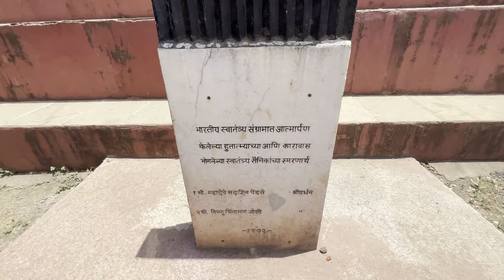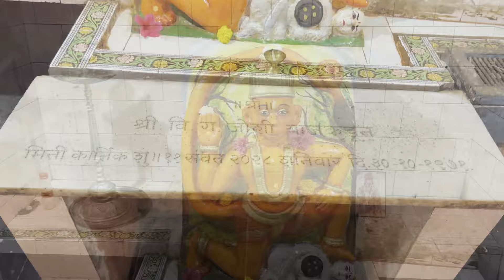Somjai Devi Mandir & Laxmi Narayan Mandir Vlog P2. Full Info. Stay tuned for Ganpati Mandir Vlog P3.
Somjai Devi Mandir & Laxmi Narayan Mandir Vlog P2. Full Info.